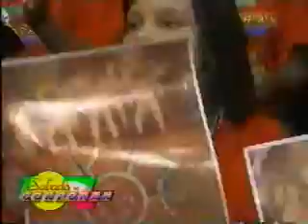Mamajuana Especial Corporan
El grupo Mamajuana en especial en Sabado de Corporan. Inicios